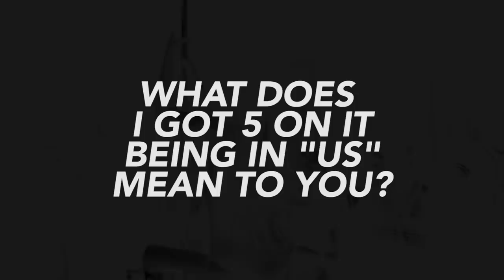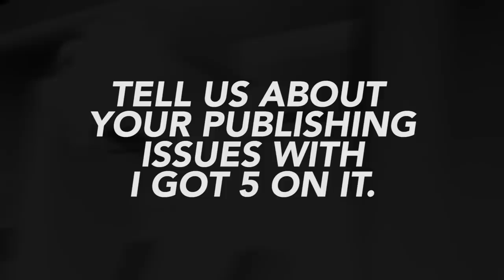Mike Marshall on missing out on 10 years of royalties for "I Got 5 On It", the Us Movie & more